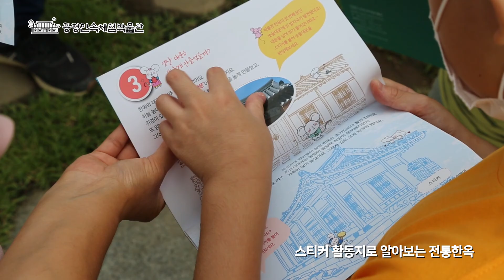증평민속체험박물관에 쥐가 나타났어요!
증평민속체험박물관 자세히 보러가기